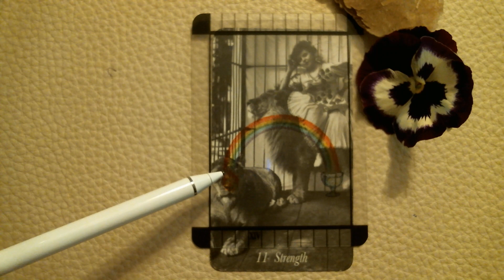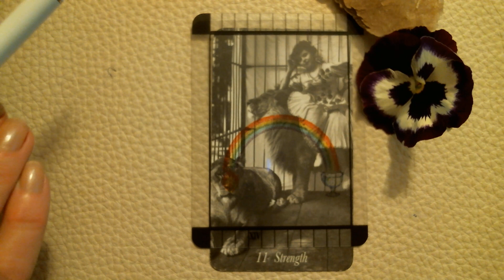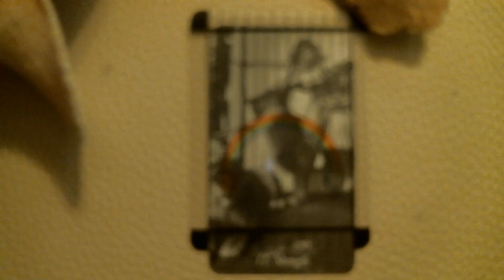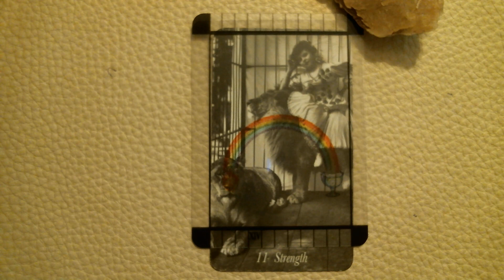Daily message 5.1.21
HAPPY MAY DAY!!! Celebrate today with the strength of the earth burgeoning life. Dance for the plants day! Fire is typically used on May day as the form of blessing the animals. Today is a good day to sage your environment.